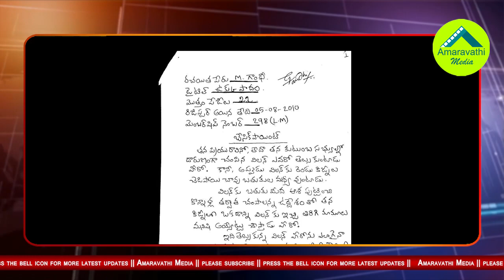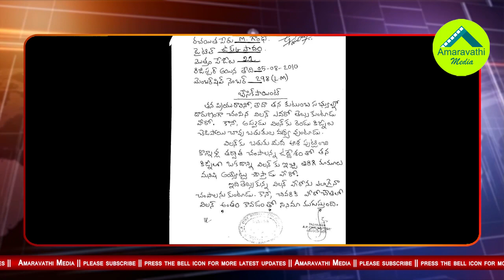రంగస్థలం సినిమా కథపై కొత్త పంచాయతీ| Copy Right Claim on Rangasthalam Movie Story| Director Sukumar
Is Ram Charan's Rangasthalam Movie Story is Copied from Another Writer Gandhi Manohar Story?